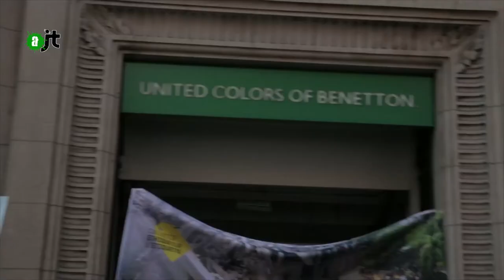Effondrement du Rana Plaza et Benetton - Reportage AlterJT 01/05/2015 - 37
Le Rana Plaza, c'est la catastrophe industrielle la plus meurtrière depuis celle de l'usine chimique de Bhopal en Inde, il y a 30 ans. Le gouvernement bangladais, des ONG avaient promis de compenser les victimes financièrement. Deux ans après, qu'en est-il ? Ce 24 avril, se réunissait à Paris une cinquantaine de militants devant la boutique Benetton. Reportage.
(Présence de Julien BAYOU, conseiller régional EELV Île de France)